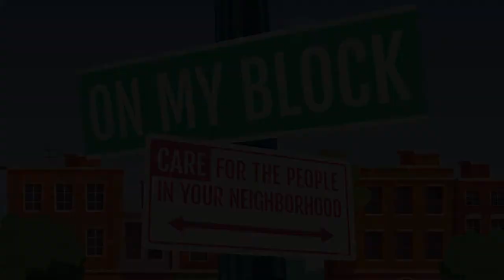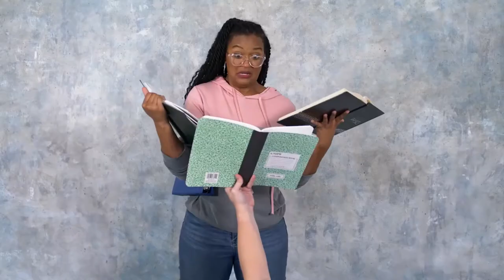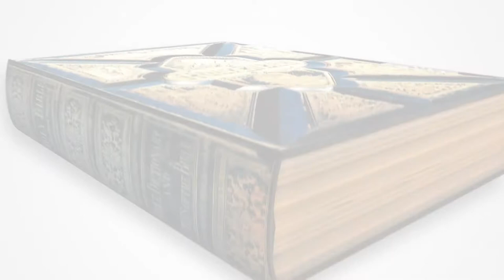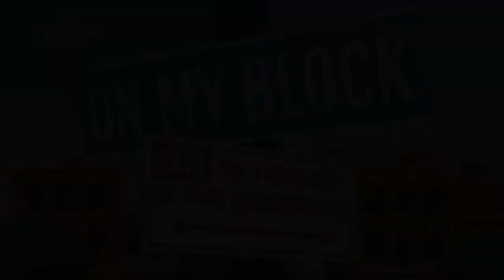Street Party Large Group - February Week 4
BIBLE STORY - Mark 10:46-52 (Blind Bartimaeus Receives His Sight)
STORY FOCUS - Make time to help others.